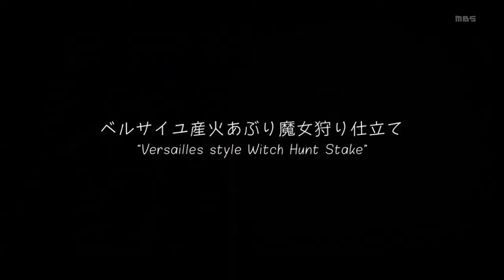Danganronpa Lady Gaga Applause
Video "Copia" de otro canal publicado como respaldo personal-desuwa, si aun no se ha borrado el canal original por las sabidas violaciones anales de copyright de Yutube, pondre el link del creador original-desuwa (maybe)